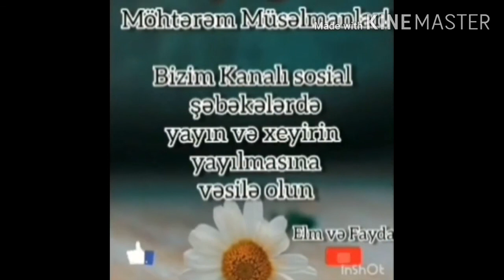AĞƏli ŞiRVANLI Şhirkin Çhirkinliyi